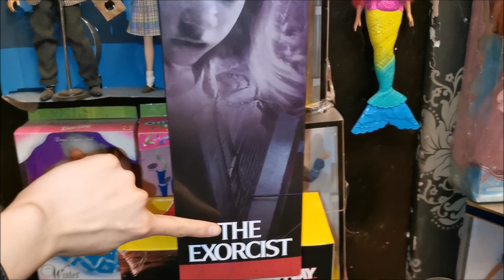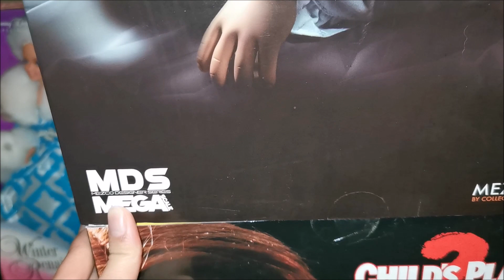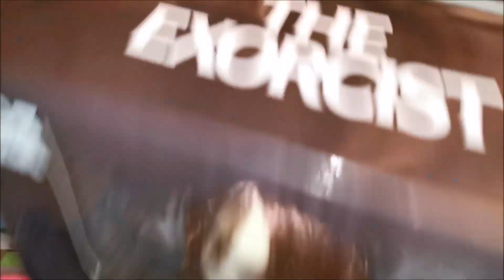" MUÑECA DIABÓLICA DE LA PELÍCULA EL EXORCISTA - Mezco Mega Scale Exorcist Doll "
Hola les comparto esta increíble muñeca Regan de la película el exorcista